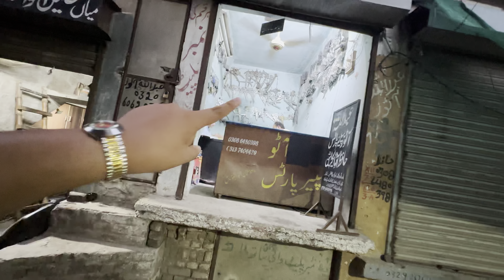Car ko workshop per Lejana par gaya | Car damage | Nadir vlog